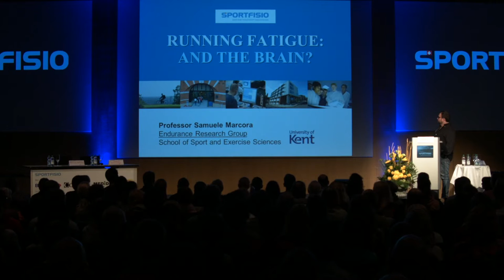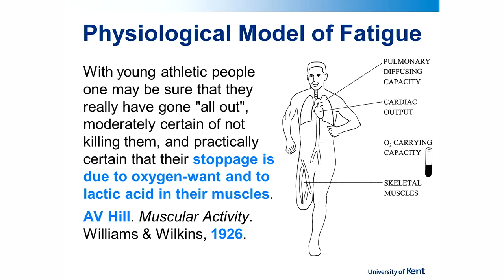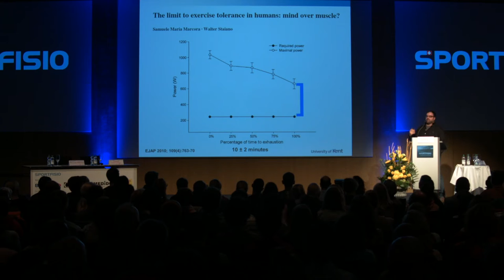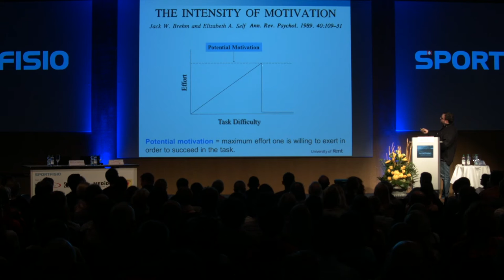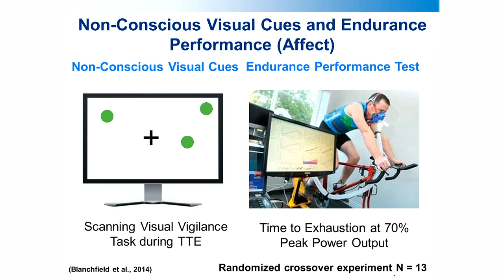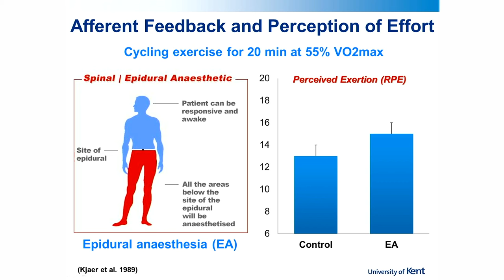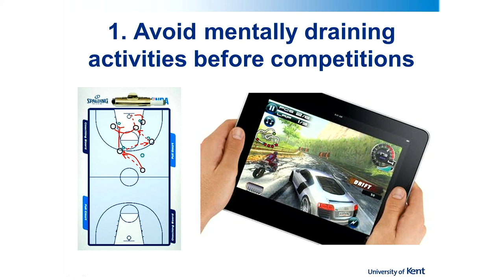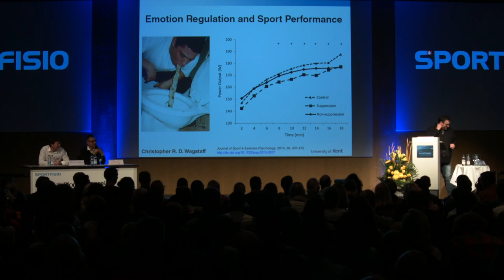Samuele Marcora - Running fatigue: and the brain?